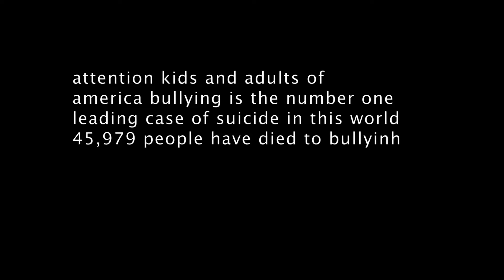Leelend and Jay PSA